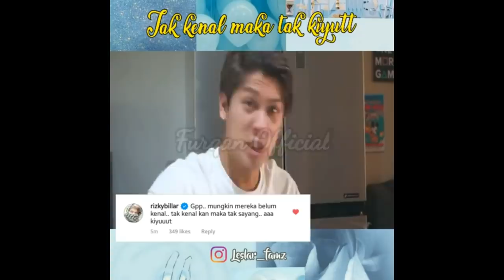Lesty Terkejut, Alasan Rizky Billar Beli Rumah Mewah Karna Ingin Dekat Dengannya